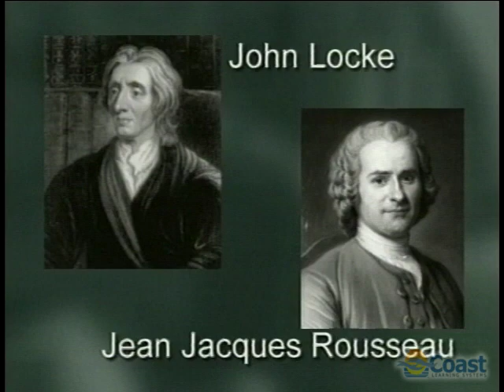Child Development: Stepping Stones - Lesson 1: Introduction: Theories of Development